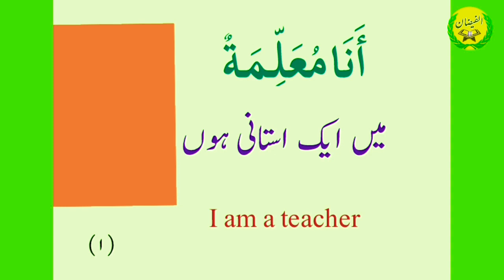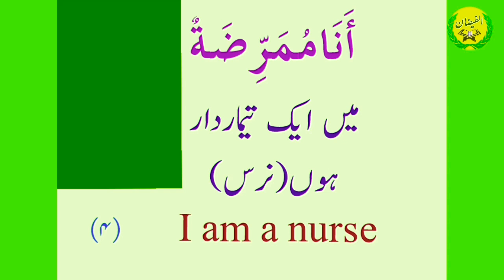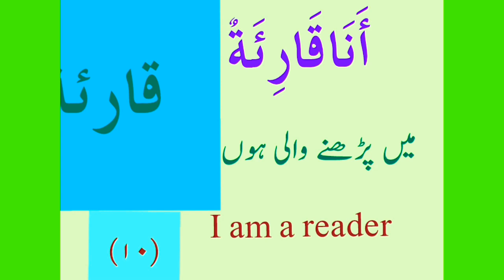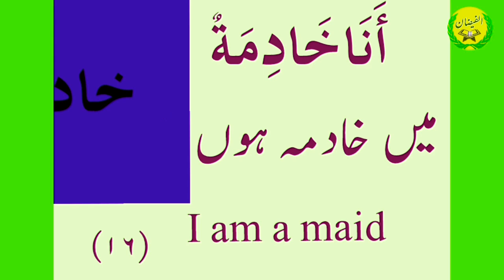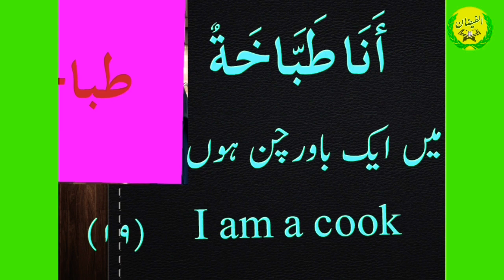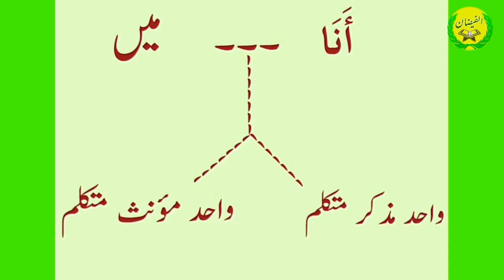أَلدَّرْسُ الْحَادِي عَشَرَ.أَنَا کا استعمال۔مذکرومؤنث Ana ka istemal female || واحد متکلم کے لیئے